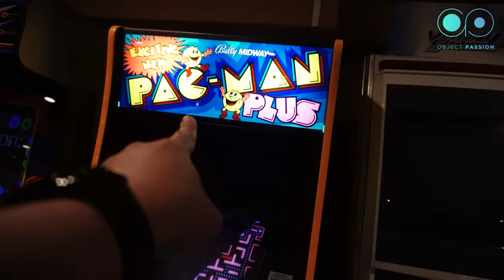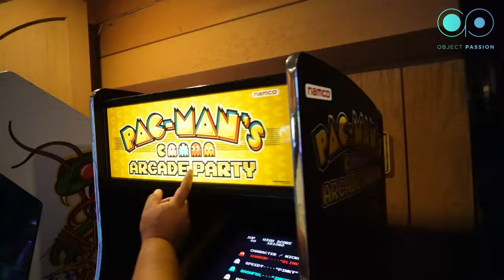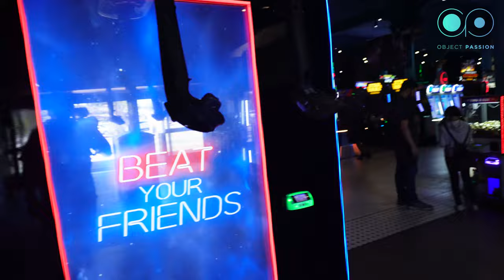Pier, Beer & Birria; Jo visits Sherif [PART 2] - Object Passion Vlogs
Jo and Sherif road trip up to Northern California to visit Sherif's home, eat some delicious food and feel the vibe of his area. Wish you could join us!

Follow us Individually
Sherif